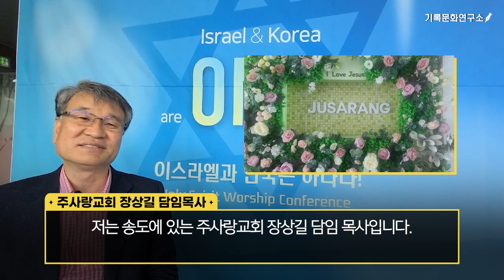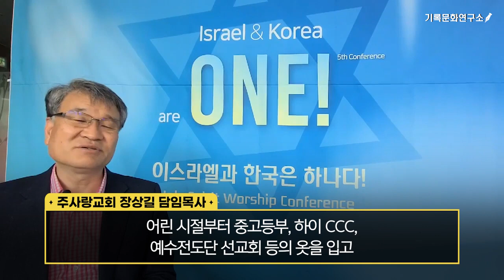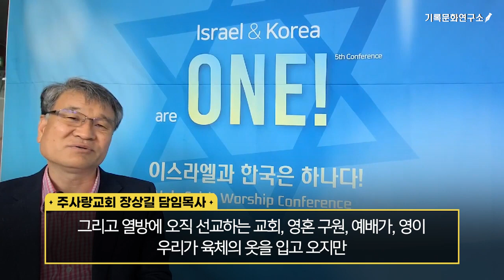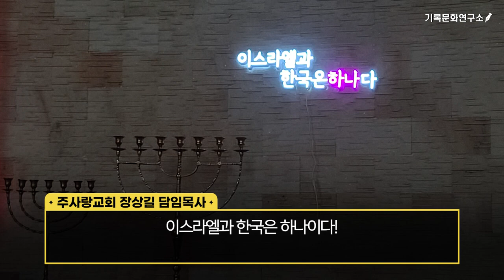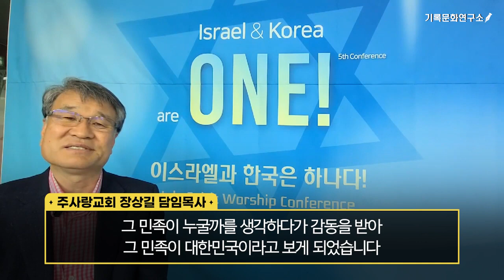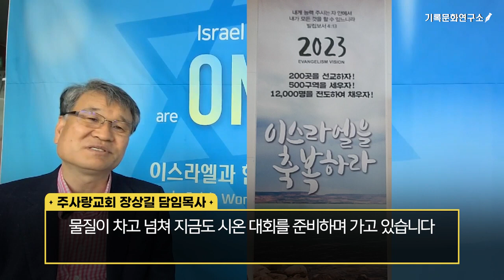송도주사랑교회 장상길담임목사님 인터뷰영상 "나는 왜 이스라엘 사역에 뛰어들었나"